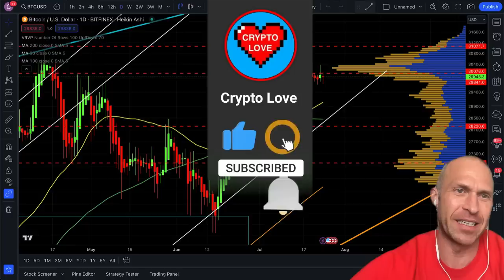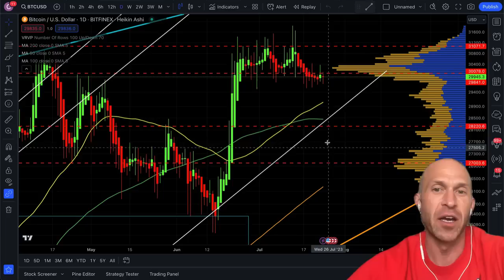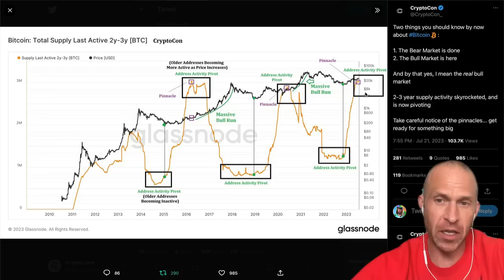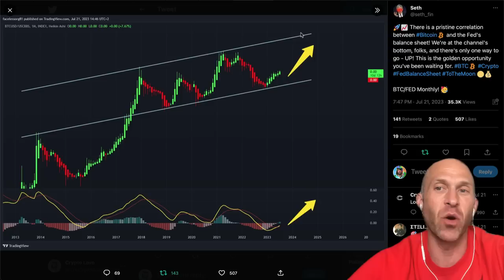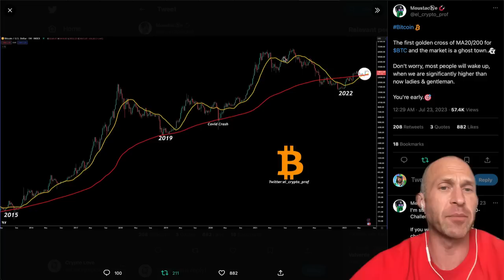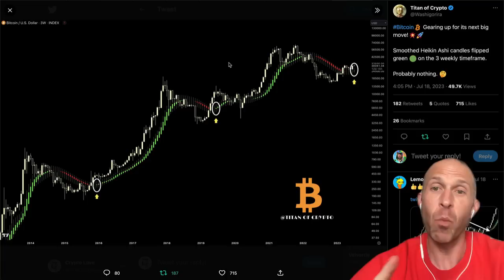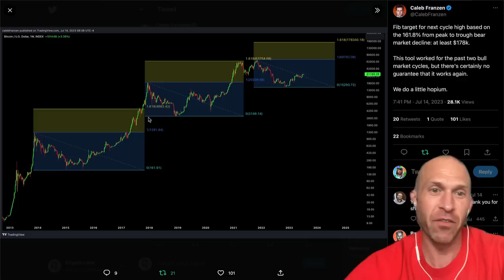⚠️THIS WILL BE THE BIGGEST BITCOIN MOVE IN...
DO NOT Sell Bitcoin! [URGENT crypto message 2023] BITCOIN: ALL IN! ⚠️ BITCOIN, ETH & XRP HODLERS! THESE COINS WILL GO 100X! [time sensitive..] BITCOIN SURPRISE! NEXT MOVE WILL BE MASSIVE!